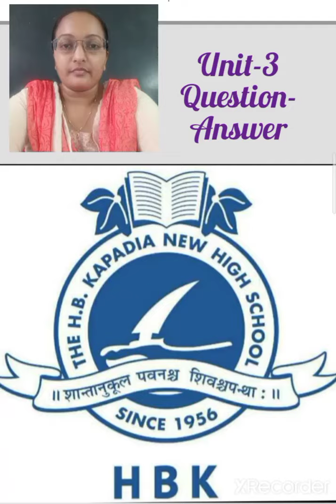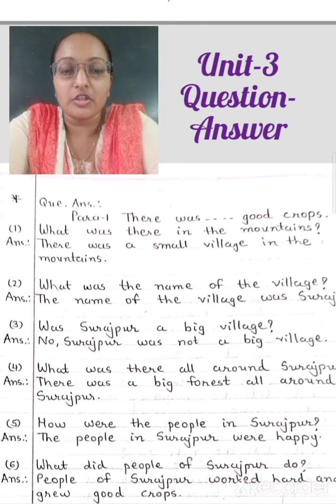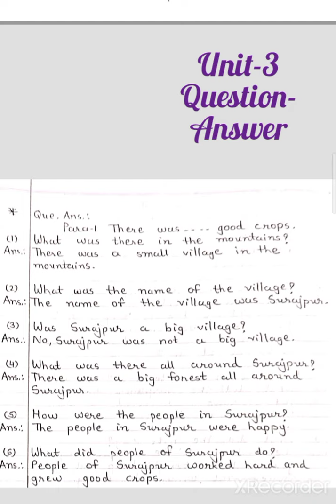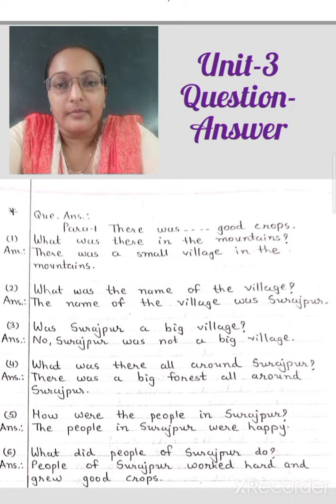STD-6 💠 English Text 💠 Unit-3 Fought and Won 💠 Lesson: Birju,the Brave 💠Q/A(Para-1)(Part-11)(40)